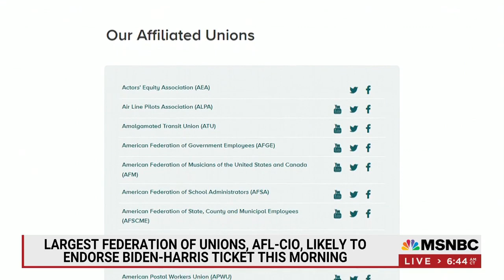MSNBC: Liz Shuler on AFLCIO Support of Biden-Harris 2024Now